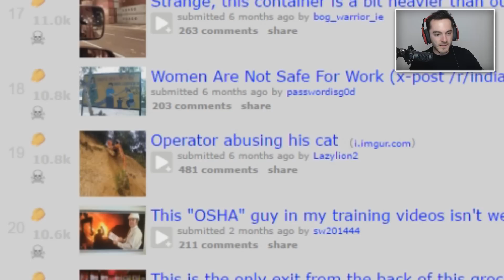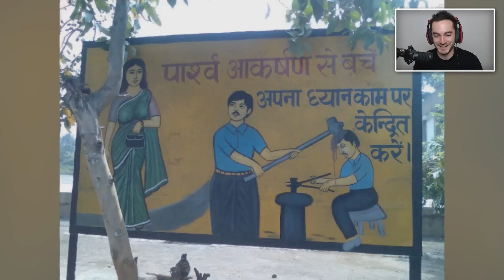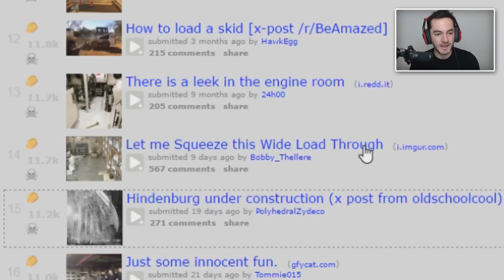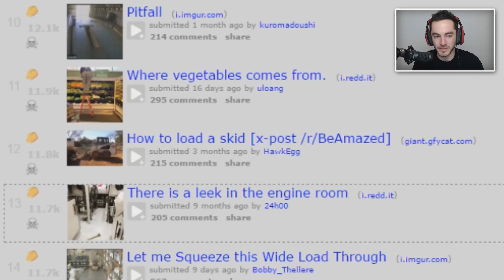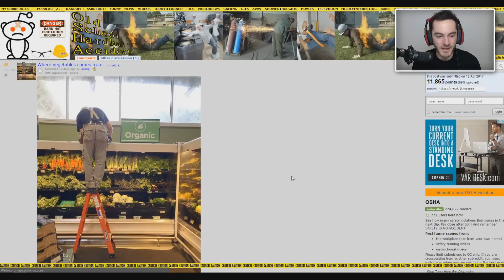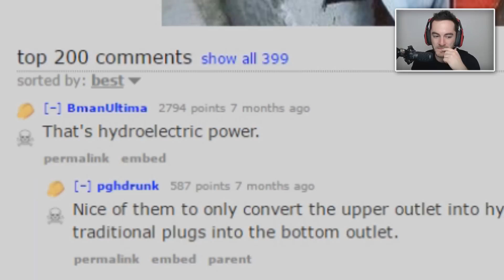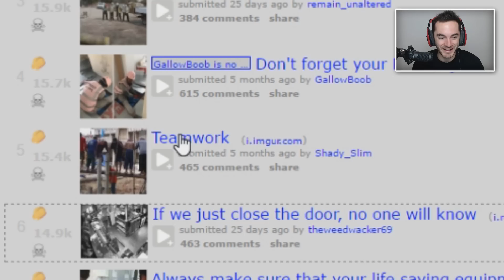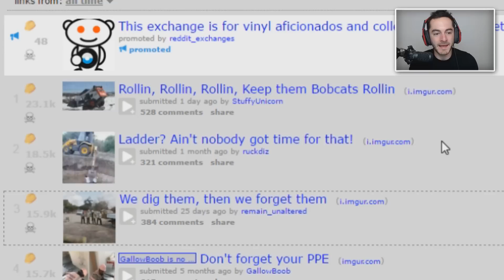THAT SEEMS DANGEROUS